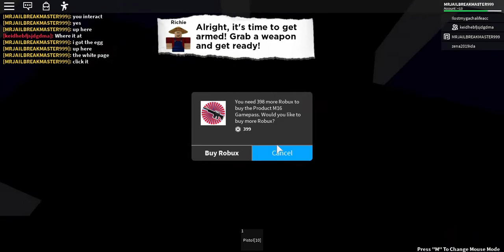Playing The Bunker with my friend little_cub1234 (keidhebfjsjdgdma his alternate account)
NOW WITH THE KEY TO THE EASTER EGG

Playing with little_cub1234 (alternate account of his is keidhebfjsjdgdma)